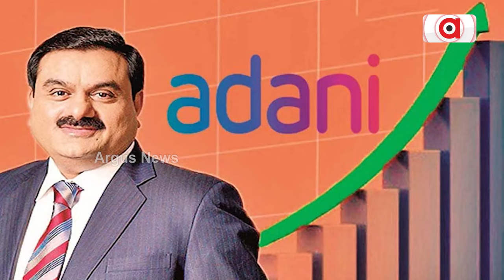ଆଦାନୀ ଗ୍ରୁପରେ ନିବେଶ ନେଇ ଜିକ୍ୟୁଜି ପାଟନର୍ସର ଆକଳନ ସତ ହେଲା || Adani Group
ଆଦାନୀ ଗ୍ରୁପରେ ନିବେଶ ନେଇ ଜିକ୍ୟୁଜି ପାଟନର୍ସର ଆକଳନ ସତ ହେଲା । ମାତ୍ର ବର୍ଷକ ମଧ୍ୟରେ ନିବେଶ ମୂଲ୍ୟ ଦୁଇଗୁଣାରୁ ଅଧିକ ବୃଦ୍ଧି। ଆମେରିକାର ଜଣାଶୁଣା ନିବେଶକ ସଂସ୍ଥା ଜିକ୍ୟୁଜି ପାଟନର୍ସ ନିବେଶ କରିଥିବା ୧୫ ହଜାର କୋଟି ବର୍ତ୍ତମାନ ୩୫ ହଜାର କୋଟି ଟଙ୍କାରେ ପହଞ୍ଚିଛି।